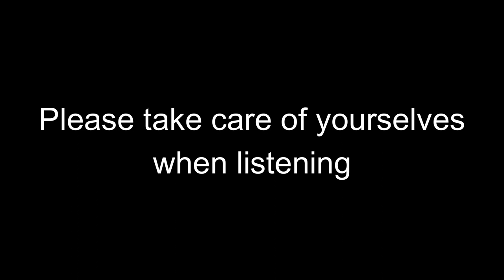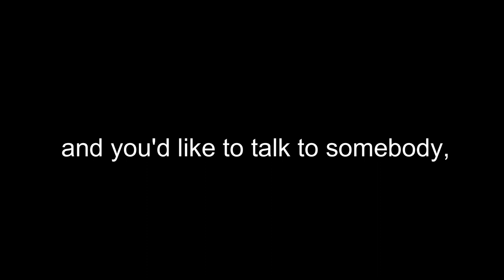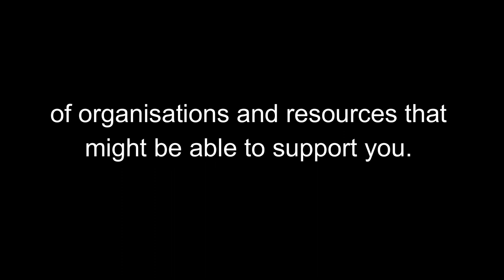Cult Chat Episode 30 - Escaping Utopia (Part 3) The Storytellers of Gloriavale and Centrepoint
Join Caz, as she interviews two accidental cult investigators about two notorious NZ cults. The first is Natalie Malcon, producer of “Escaping Utopia” the recent Gloriavale docuseries, and “Heaven & Hell; The Centrepoint Story”. The second is Anke Richter, journalist and author of “Cult Trip”, a deep dive into the complexity of both Gloriavale and Centrepoint. This conversation between three cult activists, each using a different medium to shine light on cult harm, will be eye opening.